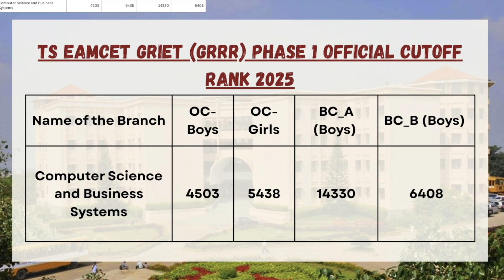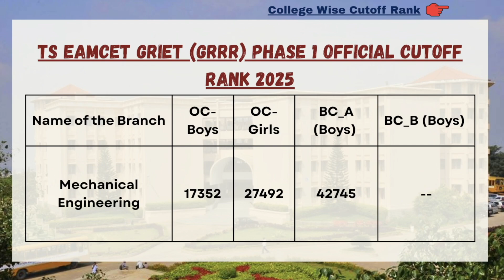TS EAMCET 2025 GRIET (GRRR) Phase 1 Official Cutoff | Last Rank for CSE, ECE, EEE Out Now!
This video provides a complete, detailed breakdown of the official Phase 1 cutoff ranks for GRIET (Gokaraju Rangaraju Institute of Engineering and Technology), Hyderabad through TS EAMCET 2025 counselling. Discover the latest rankings for popular branches, including CSE, ECE, EEE, IT, and AI & DS.

Whether you're from OC, BC, SC, ST, or EWS categories, this video will help you understand how the closing ranks compare with previous years and what to expect for Phase 2.

Key Information Covered:
🔹 Official TS EAMCET Phase 1 Closing Ranks (OC/BC/SC/ST)
🔹 Course-wise details: CSE, ECE, EEE, IT, AI & DS, Civil, Mechanical
🔹 Expected trends for Phase 2 Cutoff
🔹 Smart counselling tips to improve your admission chances

If you're targeting top Hyderabad engineering colleges through TS EAMCET 2025, this video gives you everything you need to plan smartly!

✅ Watch this video to:
✔️ Confirm your chances for GRIET through TS EAMCET 2025
✔️ Compare category-wise & branch-wise cutoff ranks
✔️ Prepare better for next counselling rounds